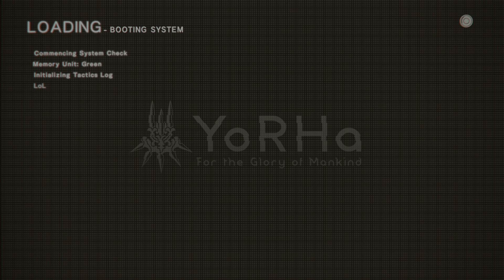NieR: Automata Part 7